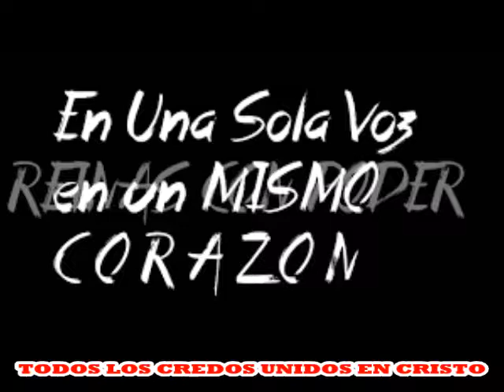FRANCISCO DE ASIS ENSEÑANOS Canta-Autor "Juan Morales Montero "..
LA VOZ FRANCISCANA DE LOS SIN VOZ